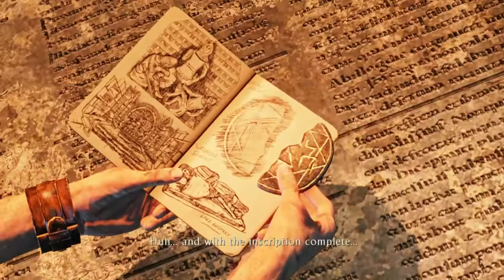UNCHARTED 3 Mau dibakar hidup2 part 8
UNCHARTED 3 PART 1 NO COMENTARY

tutorial star chapter

uncharted 3 merupakan games penuh aksi petualangan tembak menembak dan cerita yang seru.

dalam part 1 ini si Drake telah dibohonggin denggan transaksi palsu. dan mau ga mau si Drake harus menyelamatkan benda yang sanggat berharga itu dan menyelamatkan dirinya untuk bisa keluar dari markas musuh

Jika kalian suka denggan video ini like videonya dan fofolow di Chanel

Kalau pinggin mendukung Chanel ini dan Malaka. Pinggin berdonasi bisa melalui

Via bitcoin/btc:
1Cq5iFgvH1a8ogWy9djUorR5XD2K1jzNrW